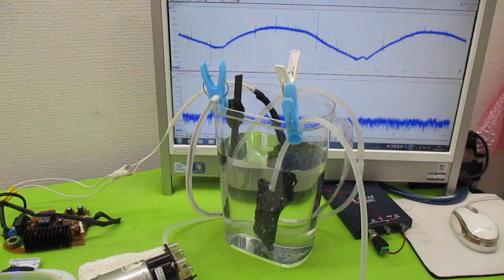オリジナル製品：超音波発振プローブを利用した超音波制御技術 ultrasonic-labo